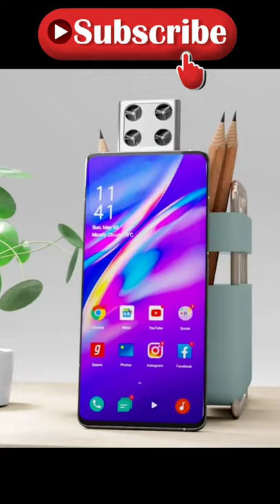200MP Drone Camera Vivo 5g Smartphone | Vivo fly Camera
200MP Drone Camera Vivo 5g Smartphone | Vivo fly Camera